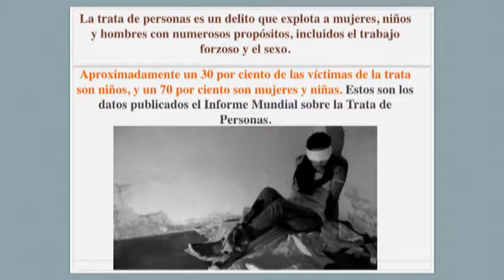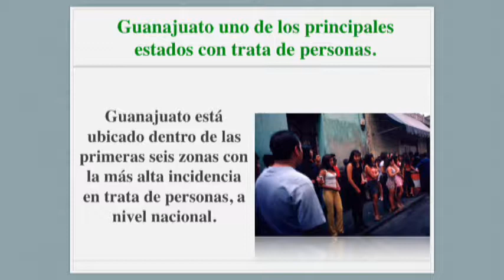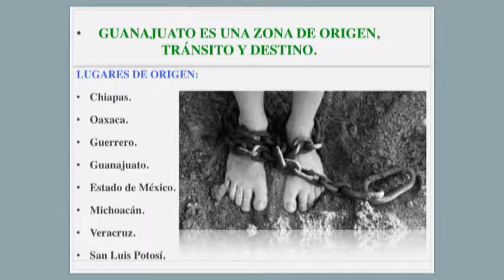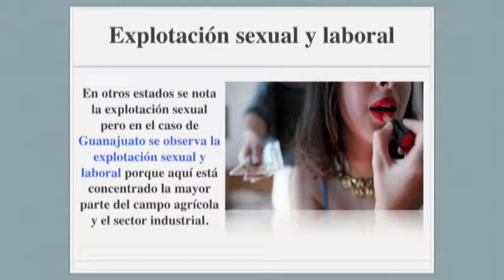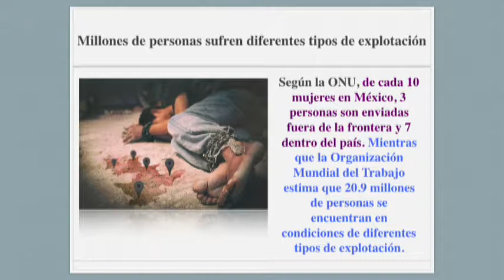Dr Gabriel Pérez Corona Bio Salud